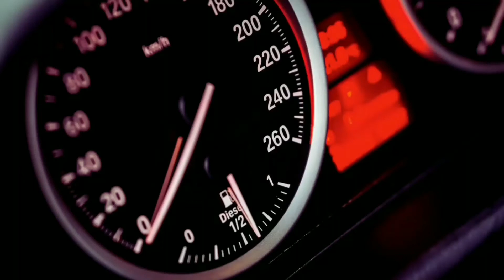MITSUBISHI LANCER EVOLUTION REGRESA.?🤔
Se habla del regreso del LANCER EVOLUTION, aunque no se habla de una fecha oficial como tal.